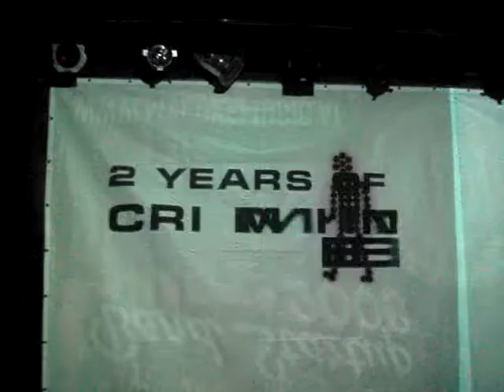2 YEARS CRIMINAL BEATZ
2 years criminal beatz feat chris su & mc davox